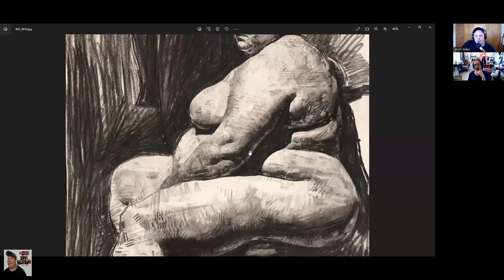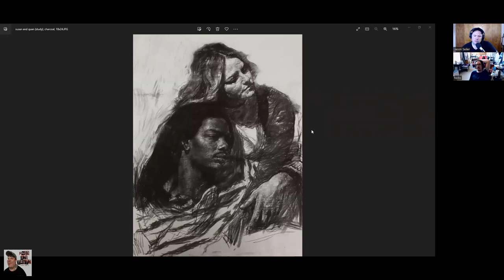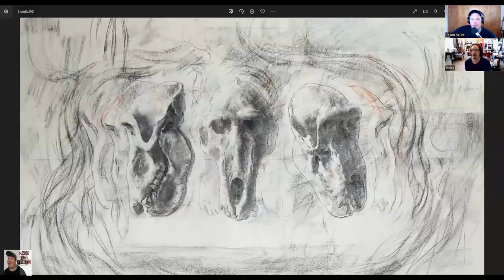Face the Truth Podcast Ep. 167-Continued (Patreon Edition- Ep.9) W/Hollis Dunlap!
Please enjoy this awesome talk with the amazing Hollis Dunlap!  Hollis is an amazing painter and in this episode he shares his work up close, talking about brushwork, use of color, soft edges vs hard, values and more!